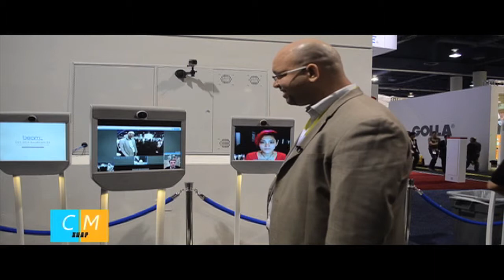Robots - CES 2015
Programa CMXNAP Por Color Vision Canal 9 los Sábados 6:00PM
Para más informaciones:
Youtube.com/charlesmilander